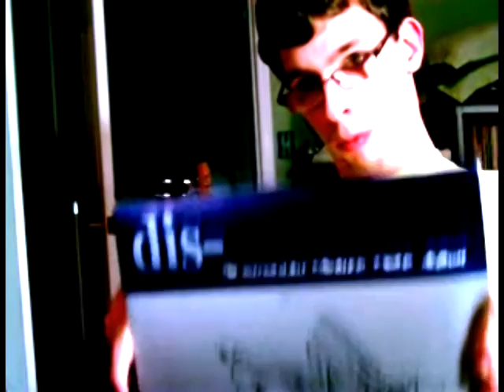Archivist of Smoke (Dis- cover)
My vocal molecules are shaky/tired due to endless consumption of dust particles and subsequent exhaust.

This is my only indie rock vinyl for now. I have tons of CDs of other 90s bands, but the vinyl was a little treat to have and show. I may never do that kind of thing again (keyword: "may").

Anywho, Enjoy :)